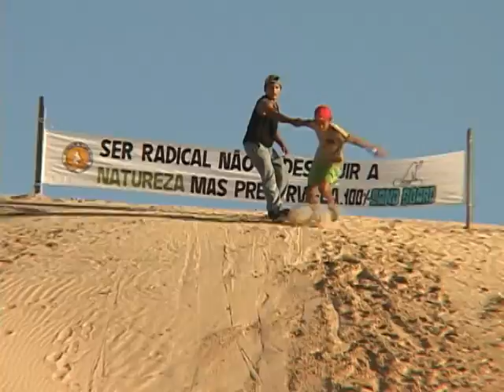Riquezas do Ceará Parte III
Vídeo que fala sobre as riquezas de Paracuru